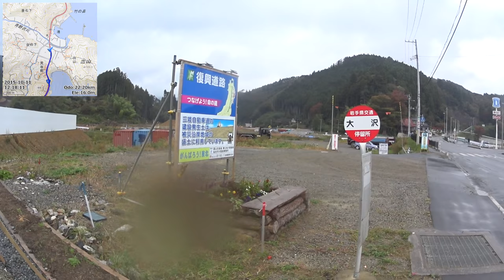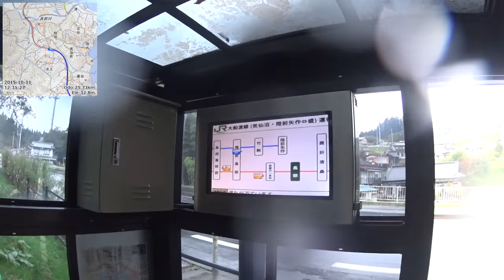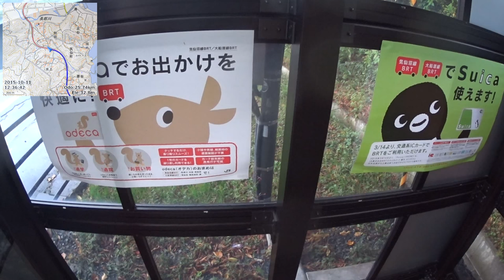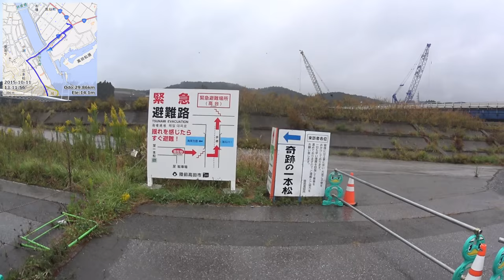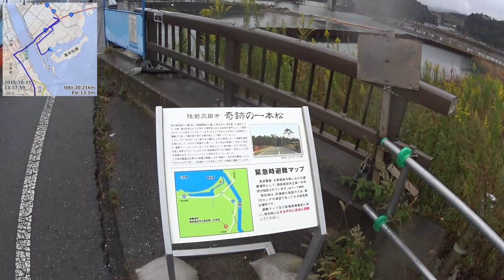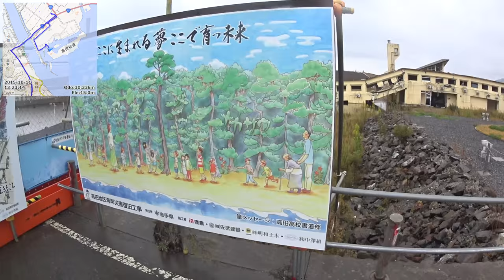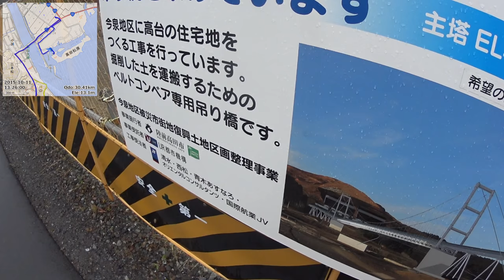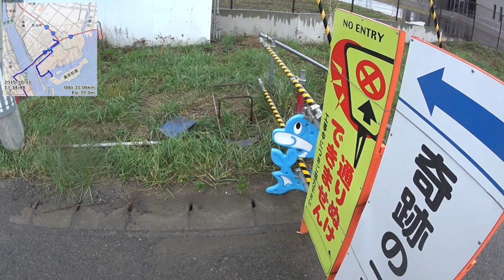【自転車旅行】2015/10/11 part1 気仙沼～陸前高田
・次の動画 陸前高田～大船渡～BRT輪行

0:00:00 出 宝屋旅館から出発
0:19:20 港はまだ更地が多い
0:35:35 気仙沼サンマフェスティバル
0:47:15 生ホヤぼーやと生むすび丸
1:26:05 食 ベジフルさんままつりで無料さんま
2:26:10 赤い小原木郵便局
2:36:25 大沢地区
2:44:55 岩手県入り
2:54:00 BRTバス停(上双六)
3:05:55 陸前高田のベルトコンベヤー(撤去中)
3:39:45 奇跡の一本松

※マイクの接触不良でノイズが多いです。ご了承ください。

■過去の動画■
これまでの自転車旅行動画の一覧を以下のGoogleドキュメントにまとめています。(2015年10月現在 更新停滞中)